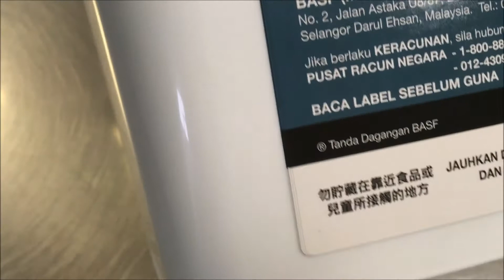Automatic labelling system - Agrochemical labelling systems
Accuracy, performance and repeat-ability.  Front and back labelling of bulk containers at its best.  Engineering quality is the only way to delivery long term performance.